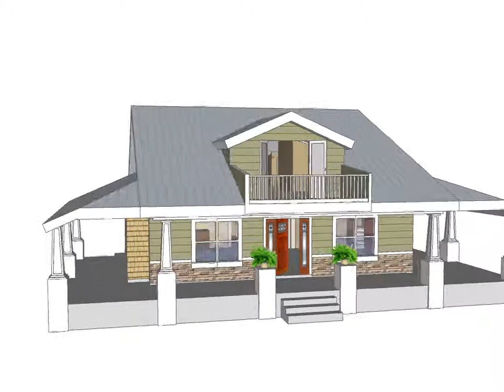Roy Brooks Houseplan Animation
Purveyor of durable energy-wise site-built homes in North Central Florida. We use Structural Insulated Panels (SIPs) which are engineered 4-times stronger than conventional framing. This provides the tightest environmental envelope available on the market today.

Our house plans make use of the copious volume of conditioned space under vaulted ceilings since no space is wasted with truss systems. We use the Schluter Shower and PEX plumbing systems. We install all wood cabinets made in the USA and all LED lighting. Each HVAC system is customized to the specific house plan,. Typically we require one ton less in cooling that conventional homes of the same size. Each plan has a Net Zero Solar package available.

We also install outdoor kitchens, rain catchment systems, sleeping lofts, whole house fans and an assortment of "old school technology" in our designs.